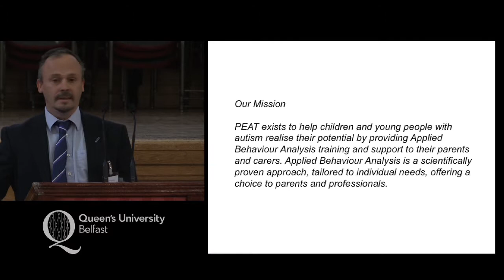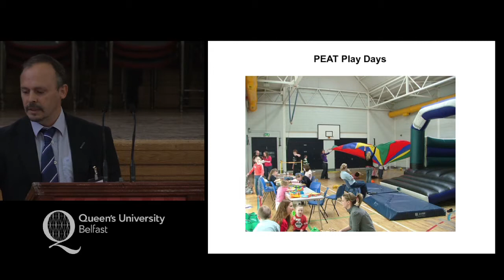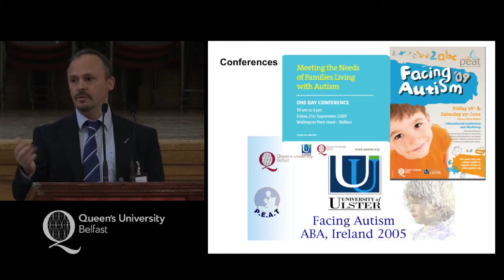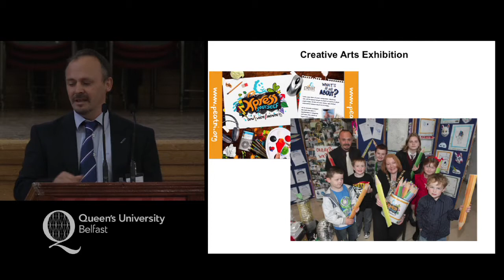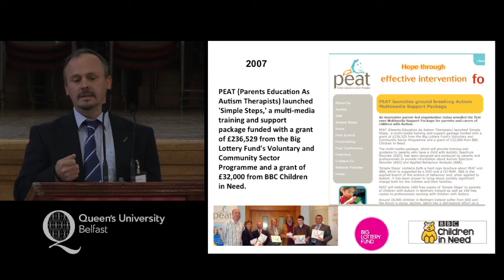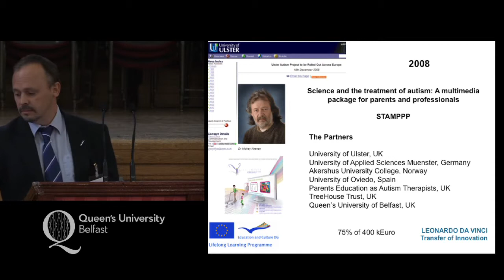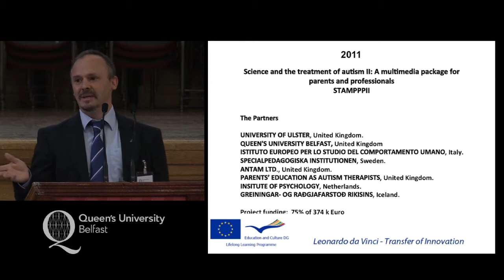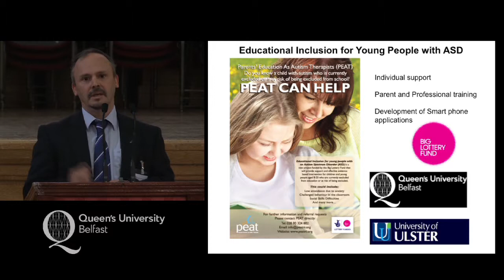Professor Tony Byrne explains the development of the Simple Steps training resource.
Professor Tony Byrne (Chairperson, Parents Education as Autism Therapists) explains the development of the Simple Steps training resource.